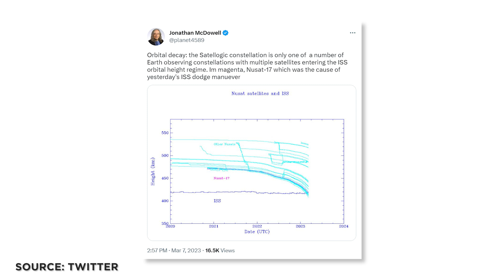Systemversagen? Explosions- und Startprobleme für Erstflüge, China will Waffe gegen SpaceX Starlink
Die Japanische H3 hat bei ihrem Erstflug versagt. Erste 3D gedruckte Terran-1-Trägerrakete von Relativity will in Geschichtsbücher. Ich werde für euch in die Schwerelosigkeit gehen. ESA startet WebTV auf YouTube und ihre Jupiter-Eismond-Mission JUICE steht kurz vor Start. Das Weiße Haus will das NASA-Budget erhöhen. Artemis-1-Untersuchung erlaubt ersten Crewflug mit Artemis 3. Die ISS muss einem kommerziellen Satelliten ausweichen und in China denkt man laut darüber nach, mit 13.000 Satelliten Starlink zu stören, wenn nötig auch aktiv.
Das und noch viel mehr mit allen Hintergründen in voller Länge nur auf YouTube in den SENKRECHTSTARTER Raumfahrt-NEWS.

Dir gefällt was ich tue und Du magst mich über Paypal auf einen Kaffee einladen?

00:00 News in unter 60 sek.
00:43 Starts der vergangenen Woche
02:25 MO IN ZERO G!
02:58 VEGA C Untersuchung
04:46 JUICE Start Ariane 5
05:25 Australische Astronautin
06:15 ESA startet WebTV
06:21 Axiom Raumanzüge
07:04 DLR MARE
08:09 Artemis 1 Hitzeschild
09:18 Boeing will SLS anbieten
09:51 Biden Administration 7% mehr für NASA
10:42 Schutzengel
11:23 ISS Ausweichmanöver
11:56 H3 geplatzt
13:33 China Starlink
14:42 Starts der kommenden Woche